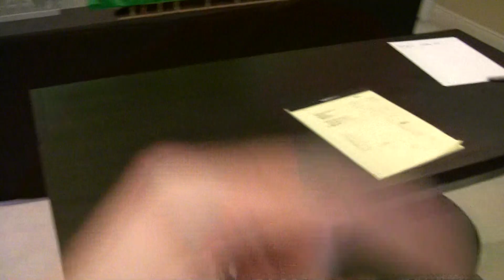BrickTactical Update #191 - Merry Christmas!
Want a shoutout on my channel? Send me fan mail!
Fall City, WA
98024

Please don’t spam in the comments. (Example: 1st, 2nd, 3rd, etc...)
Frequently Asked Questions (FAQ):

Q: Are you going to BrickCon 2020?
A: I will know later this year!

Q: Are you going to BrickFair VA 2020?
A: If I can get a vendor table I will be going!

Q: Where do you get your products printed?

ClonetrooperX39 - BrickTactical